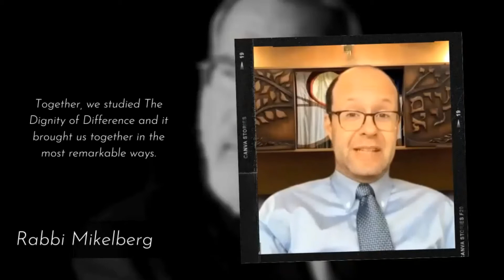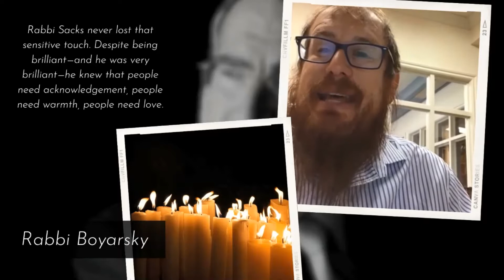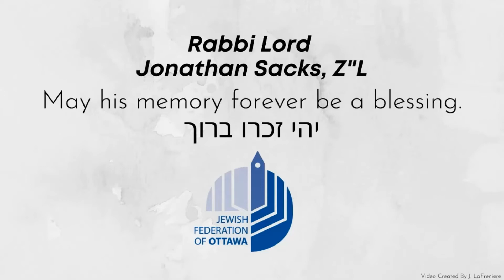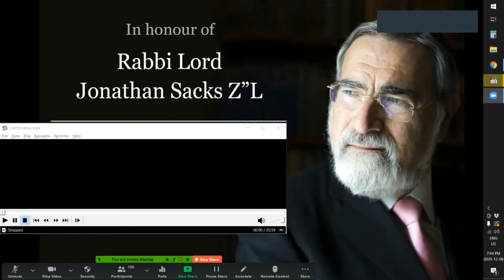Event Recording: In honour of Rabbi Sacks Z"l